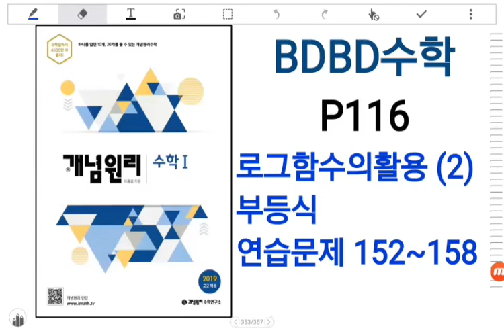[BDBD수학]개념원리 수학1 P124 로그함수의활용(2)부등식 연습문제152~158